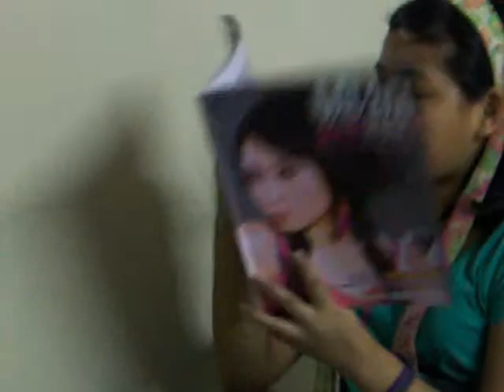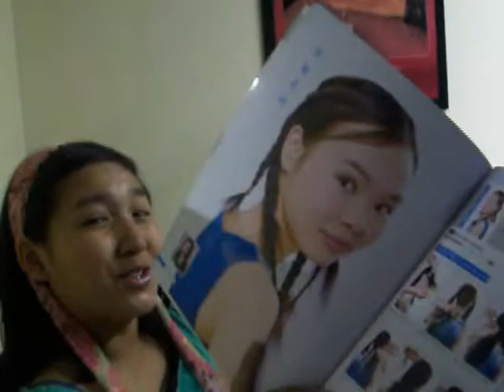Nail salon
nail salon vid...randomness